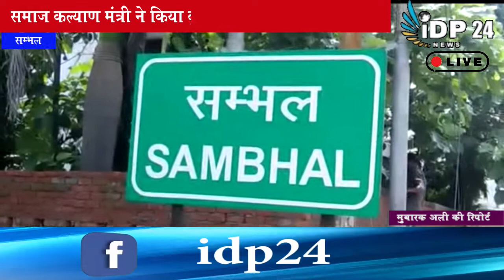समाज कल्याण मंत्री ने किया वृद्धआश्रम का औचक निरीक्षण